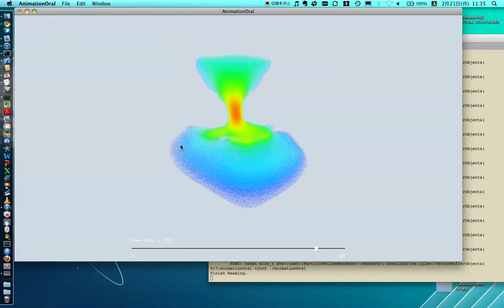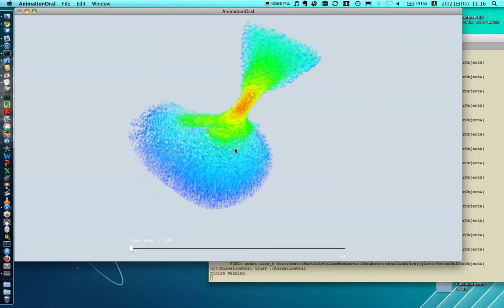Visualization of Oral fluid simulation L40